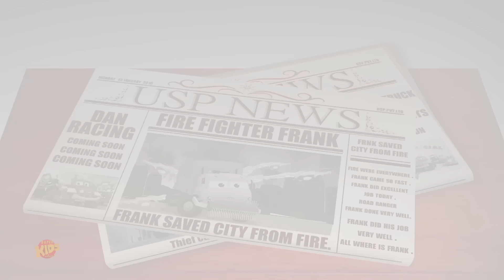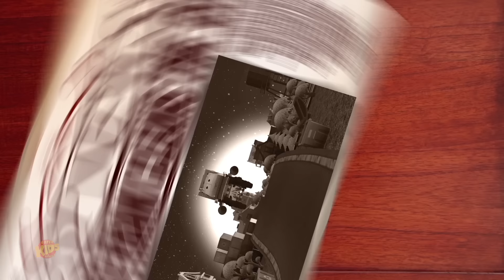Frank In Style, Fun Animated Cartoon Videos and Kids Stories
Welcome to Super Kids Network, where learning is fun and easy! Join us for exciting adventures in every video, packed with cool songs and awesome learning activities. From colorful animations to interactive lessons, there’s something for everyone. Explore new topics, sing along to catchy tunes, and spark your curiosity with us! Our content is designed to make learning super enjoyable and accessible for kids like you.